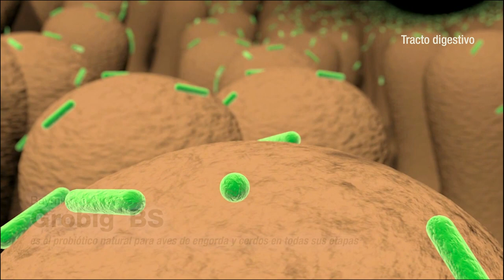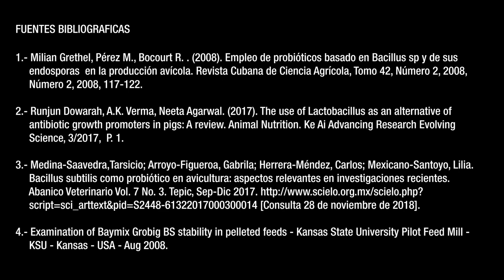Baymix Grobig: Desarrolla todo su potencial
Baymix Grobig es el probiótico que reemplaza naturalmente a los antibióticos promotores de crecimiento de las aves. Crecen sanas, crecen grandes… ¡Naturalmente!